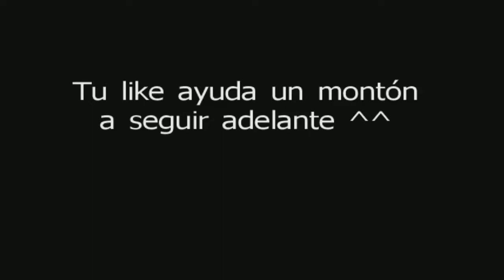Willyrex lo parte (danirep) 1 hora